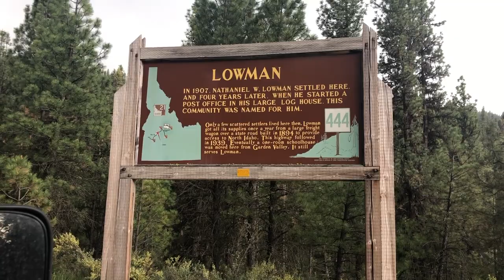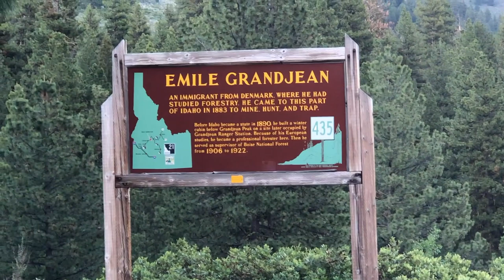2-DAY TRIP ALONG HIGHWAY 21 | STANLEY, IDAHO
We took a spontaneous drive along Highway 21, Ponderosa Pine Scenic Byway, and ended up in Stanley, Idaho for the night! We found a sweet campsite at Chinook Bay Campground, and leisurely made our way back home, making sure to catch some videos of the views along the way for you guys!! Hope you enjoy the beauty of Idaho!!